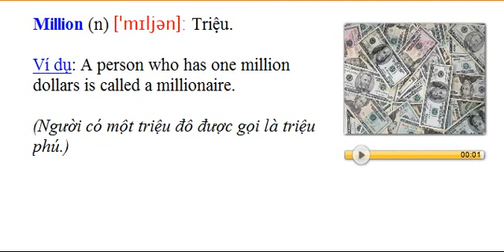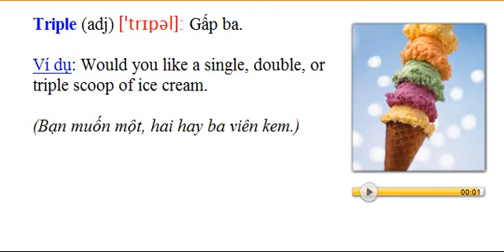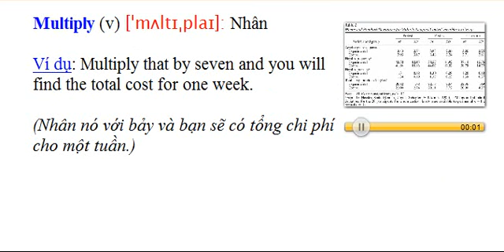TỪ VỰNG TIẾNG ANH CƠ BẢN THEO CHỦ ĐỀ : CHỦ ĐỀ 12 - MEASUREMENT AND NUMBER : ĐO ĐẠC VÀ SỐ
từ vựng tiếng anh cơ bản theo chủ đề giúp cho việc cải thiện vốn từ vựng. VỰNG TIẾNG ANH CƠ BẢN THEO CHỦ ĐỀ : CHỦ ĐỀ 12 - MEASUREMENT AND NUMBER : ĐO ĐẠC VÀ SỐ
TỪ VỰNG TIẾNG ANH CƠ BẢN THEO CHỦ ĐỀ : CHỦ ĐỀ 11 - MEASUREMENT AND NUMBER : ĐO ĐẠC VÀ SỐ